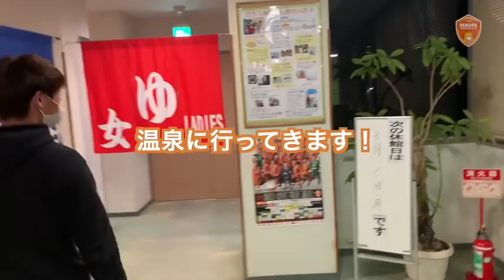【Vlog】レノファ山口FC 浮田健誠のいつもと同じ１日。明治安田生命Jリーグ開幕！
明治安田生命J2・J3リーグ開幕特集として、各クラブの注目選手のとある1日をVlogで配信する開幕特別企画！

‹浮田健誠選手アカウント›

・レノファ山口公式アプリ内に会員向けコンテンツ「レノファプラス」
月額350円(税込)でレノファをプラスで楽しめる限定映像&ニュースが満載です！
Â

まずはレノファアプリをダウンロード！